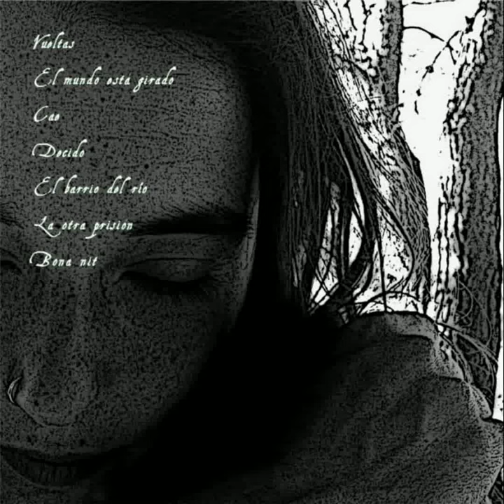Sílvia Tomàs - Bona nit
Setena cançó del disc “Decido/Decideixo” (2012). No és una cançó per anar a dormir. {Subtítols: Català/Castellano} | Descarregar el disc (Creative Commons)

Lletra:

Hi ha dies que em desperto amb els ulls tancats
i creuo les cames i no em puc estar d'apretar.
Nits de mitja lluna, plena
un arbre, un riu, un amic, un llit.

A vegades no et deixen pensar
i a vegades et deixen pensar massa!

Dies que em desperto de costat, de cap per dalt,
el llençols ja no estan, la dutxa és un ritual.
I a les nits ja dormo
i no sóc pas senyora de les meves mans.

A vegades pots ser discreta,
i a vegades la veu se te’n va de les mans!

És pecat sentir i deixar-se sentir,
és pecat condemnat per qui ignora
despertar-se suat, abraçat, guarrejat,
el cos nu de sentir la pressió, evolució,

ser un salvatge pel cos, de somiar en volar,
en un plaer carnal de sentir
el que potser és el més natural i real,
i s’ha d’anar estimulant,
i plaer i dolor, desig, caprici potser…

Jo en tot cas ja me’n vaig a dormir,

Bona nit… i bon appetit!